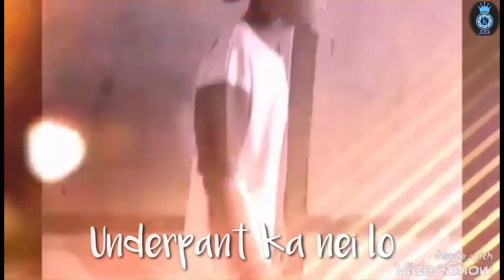Underpant Ka Nei Lo _ Lalhriatpuia & Mizo Naupang Rap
He Video hi Channel dangah siam dang lam emaw, Lyrics Video ang a upload phal a ni lo.